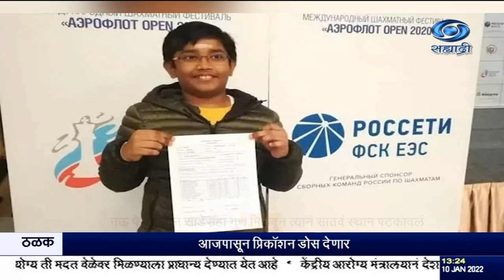चेन्नई इथला चौदा वर्षीय भरत सुब्रमण्यम भारताचा 73 वा ग्रँडमास्टर ठरला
दि.१०.०१.२०२२ :
 चेन्नई इथला चौदा वर्षीय भरत सुब्रमण्यम हा भारताचा 73 वा ग्रँडमास्टर ठरला आहे. त्यामुळे आता इटलीमधील खुल्या व्हर्गानी चषक स्पर्धेसाठी आवश्यक असलेली 2500 ची मानांकन श्रेणी भरतनं पार केली असल्याचं अखिल भारतीय बुद्धिबळ महासंघानं  म्हटलं आहे.
कॅटोलिका इथं झालेल्या स्पर्धेत नऊ फेऱ्यांमधून साडेसहा गुण मिळवून त्यानं सातवं स्थान पटकावलं. ग्रँडमास्टर विजेतेपद मिळविण्यासाठी, त्या खेळाडूला तीन ग्रँडमास्टर मानदंड सुरक्षित करून 2,500 पॉइंट्सचं थेट रेटिंग पार करावं  लागतं.